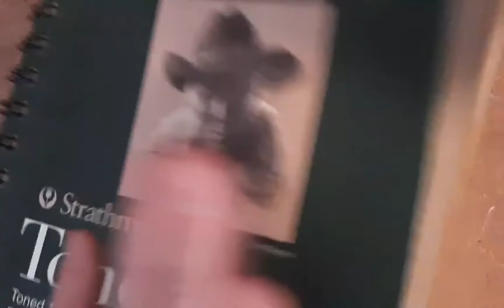SUNDAY SKETCHBOOK JOURNEYS GOLDEN LION TAMARIN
Golden Lion Tamarins take their names from their impressive manes, thick rings of hair reminiscent of Africa's great cats,although they are native to the Amazon rainforests of Brazil.They are endangered due to habitat loss like most monkeys.